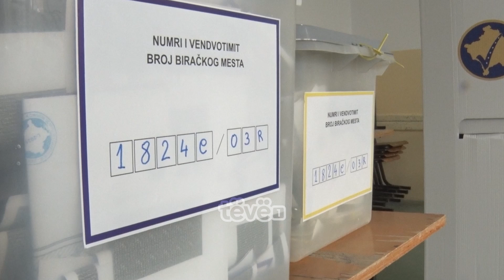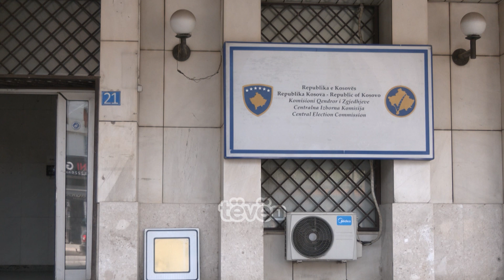LVV pritet të shkoj në një listë me Alternativën dhe Guxo